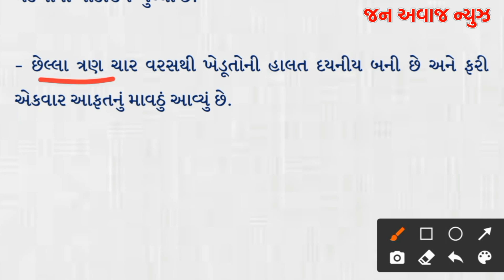ખેડૂતો થઈ જાવ સાવધાન | બે દિવસ સુધી માવઠું | આગાહી | વરસાદ | Mavathu | Varasad | Aagahi | Gujarat